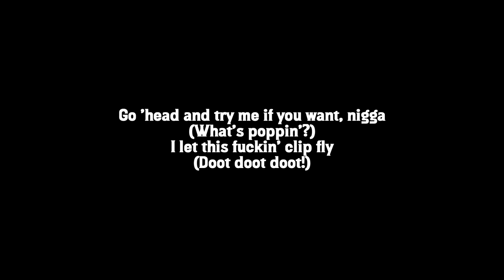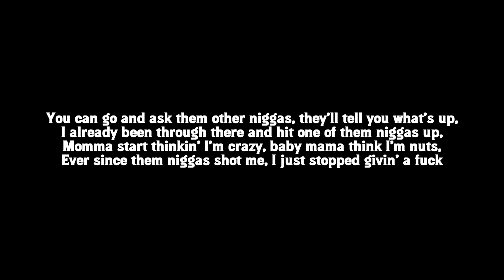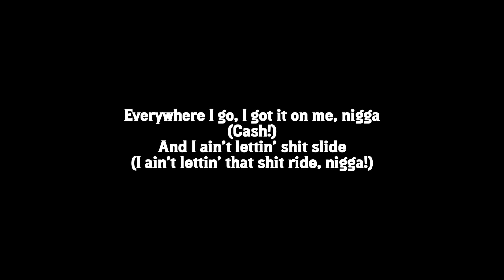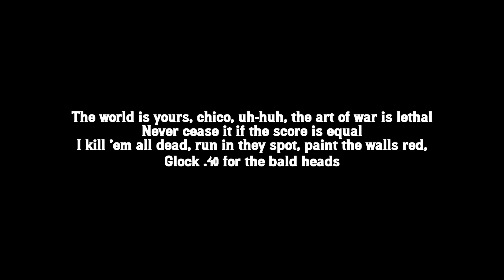Conway The Machine - Lock Load (ft. Beanie Sigel) (Lyrics)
The first track 'Lock Load (with Beanie Sigel) from Conway The Machine's Shady Records debut album, 'God Don't Make Mistakes'.